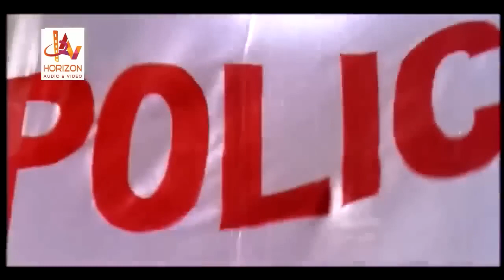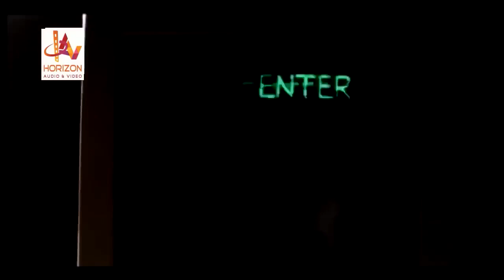ഇച്ചായാ...ഇത് ചുമ്മാ കൈ മെനക്കെടുത്തുന്ന ..കേസാ ..Mammootty Mass Scene Malayalam Mass dialogues